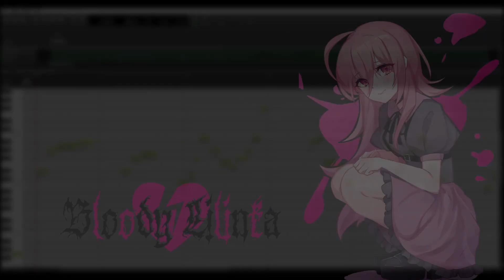【Bloody Lilinka】抑圧錯乱ガール【DeepVocal2・JPN DeepVocal VB Release 音源配布】